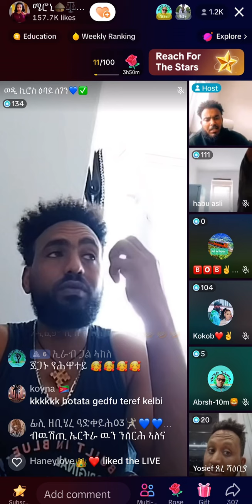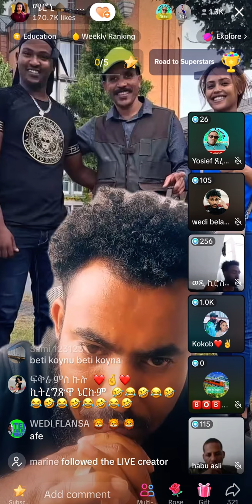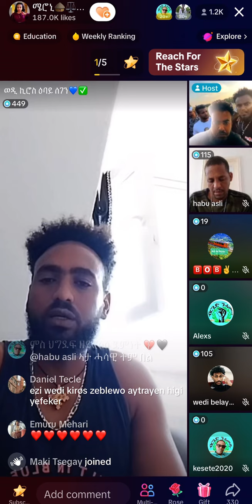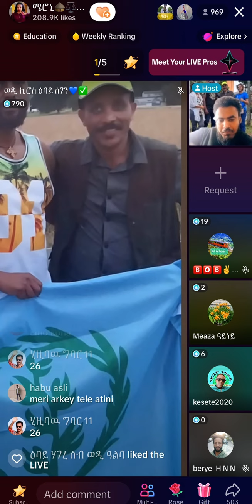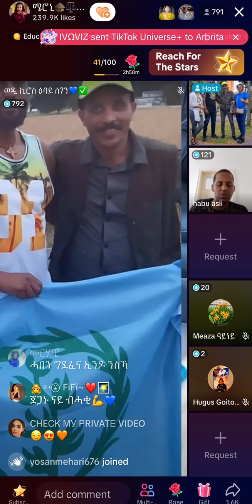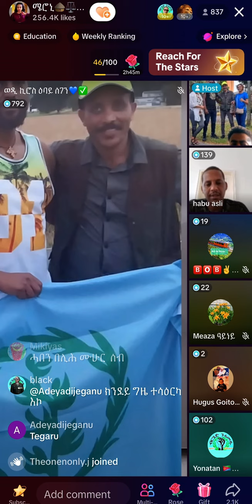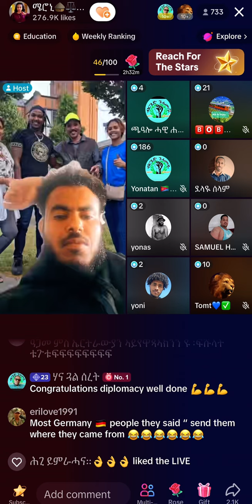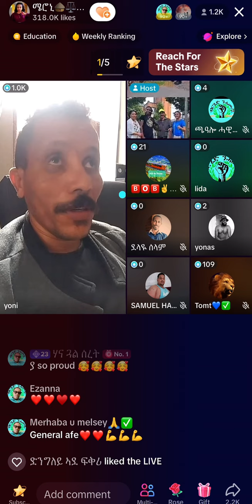ብርጌድ ንሓመዱ ጠጠው ዘብለና የለን? ንምንታይ ዕላማ?